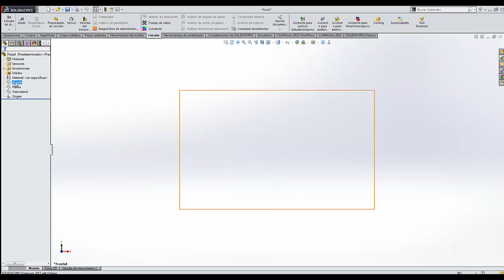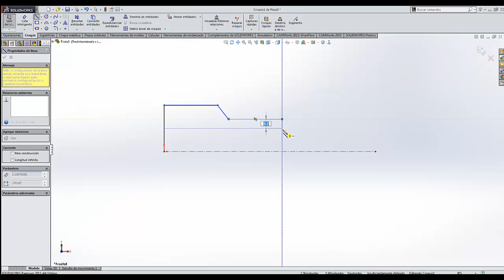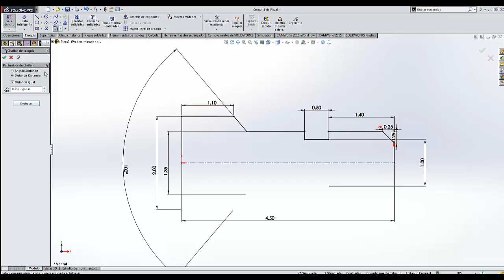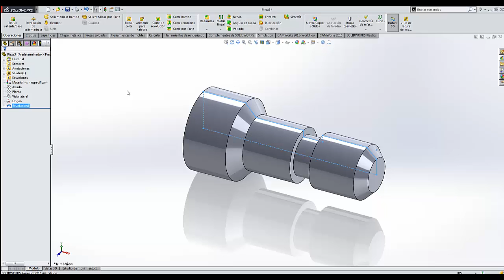🔥Tutorial Solidworks Operacion revolucion Parte 1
👉🏽 Parte 1 de operacion de torno CNC Control FANUC ✅

Te esperamos! 👍